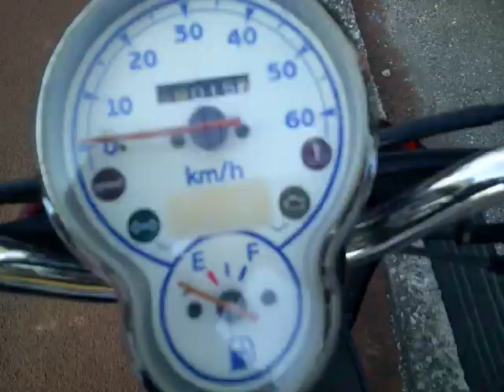ビーノ 2011年 中古車 バイクショップ名:アットバイク